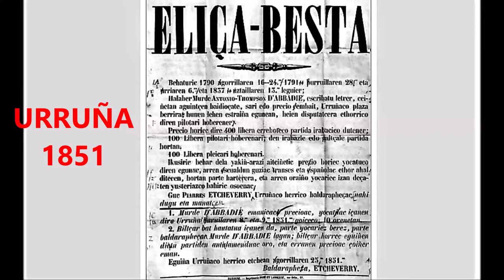PILOTA PARTIDA BAT-"ANAIKI"-EUKEN OSTOLAZA-(A Basque Pelota Derby)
SONG OF TOMÁS ARAGÜÉS.
LEGENDARY BASQUE PELOTA DERBY (1846)
UN PARTIDO DE PELOTA EN IRUNen PILOTA PARTIDA BAT (1846)
Fue un partido histórico muy importante. Jugaron Gipuzkoa contra Lapurdi (con la ayuda del cura Gamio de Baztán). En el equipo de Lapurdi jugaba Gaskoina un jugador que fue muy famoso (Jean Erratxun). El partido fue muy igualado y solo se decidió en el último punto.
     El partido mas famoso que jamás se ha disputado de la historia de la pelota: el desafio de irun de 1846 (Pilotarien batzarra).
     En esa época PROVINCIANO no quiere decir lo mismo que hoy en día, sino "originario de LAS PROVINCIAS" (Los "TERRITORIOS HISTÓRICOS" de los textos oficiales actuales). ANTES DE LA ABOLICIÓN DEL SISTEMA FORAL (Y LA IMPOSICIÓN POR DECRETO DEL CONCIERTO ECONÓMICO), LAS CUATRO PROVINCIAS NAVARRAS ERAN REPÚBLICAS ASOCIADAS -POR IMPOSICIÓN- A ESPAÑA. En 1846 el Sistema Foral Navarro no había sido abolido y funcionaba ¡Con "PASE FORAL" incluído! Las cuatro provincias navarras están documentadas desde la Alta Edad Media. Las otras provincias del estado español se crearon -a imitación de estas, por mimetismo con Francia y por decreto- en 1833. Resulta significativo que en el ámbito vasco el nombre de la provincia y el de su capital no coinciden.

Pilota partida bat Irungo herrian,                             Un partido de pelota en Irún,
Probintziarren eta Frantsesen artian,                     entre los "provincianos" y los franceses,
Jaun aphez Baztandar bat zen Frantsesekilan,   Había un cura baztanés con los franceses,
: Gidari gobernador. Kuraiarekilan,                         : El organizador. Con mucho ánimo,
Ethorria urrundik, moIts-onarekiIan,                        ha venido de lejos, con mucha gente,
Bitoriaren bila Gaskoinarekilan.                              buscando la victoria con Gaskoina.

Bitorios balire Irunen gerthatu,                              Si hubieran ganado los de Irún,
Usoño bat behar zen airean partitu,                    Una paloma habría volado hacia Donostia,
Frantses kasta guzia zutela garbitu,                    Para difundir que se había ganado a los franceses,
Miseria gorrian zirela gelditu,                                que se habían quedado en la más profunda mis
Bainan usoa zaie bidean trunpatu,                       Pero la paloma se ha equivocado de camino,
Donostia utzirik, Laphurdin da sarthu.                 Y no ha ido a Donostia sino a Lapurdi.